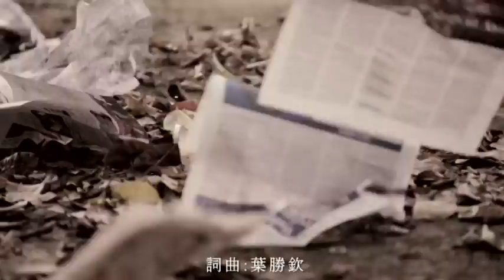葉勝欽《愛你不敢講》官方MV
《華特官方微博》同步更新最新專輯資訊

愛你不敢講

偎治窗門邊  偷偷憨憨看著你
袂凍偎太近  驚你會看見
看著你輕輕偎惦伊身邊
乎我想起咱的過去
雖然心痛  嘛只有祝福著你

愛你不敢講出嘴
目屎滴你甘有看見
問甲己有啥咪
會凍來送乎你

愛你不敢講出嘴
為著你付出我願意
只要你幸福快樂過日子
所有悲傷  留乎我自己

詞曲：  葉勝欽
編曲：  許治民
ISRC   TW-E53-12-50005